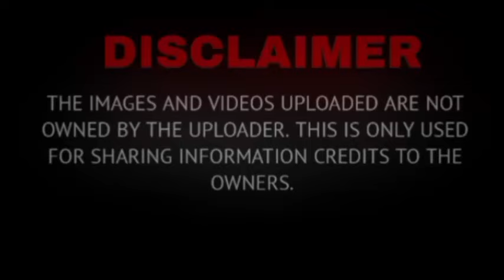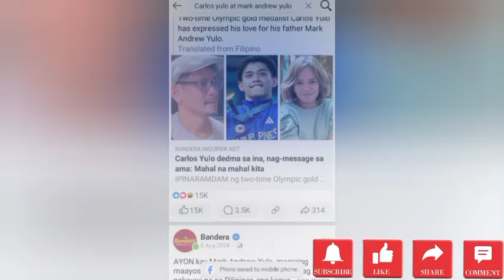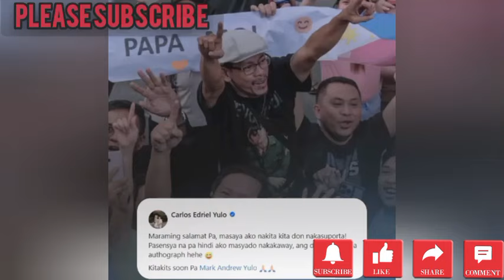AMA NI CARLOS YULO PINURI NG NETIZENS, ANGELICA YULO CONTRACT SIGNING SA VIVAMAX?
Related Searches;

showbiz news,
showbiz news,